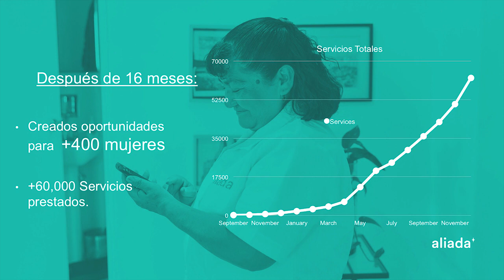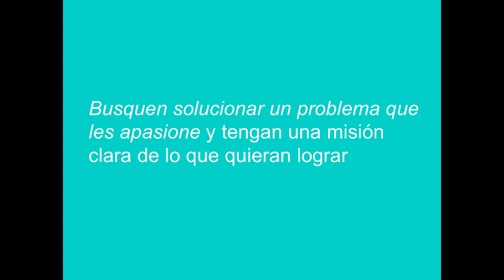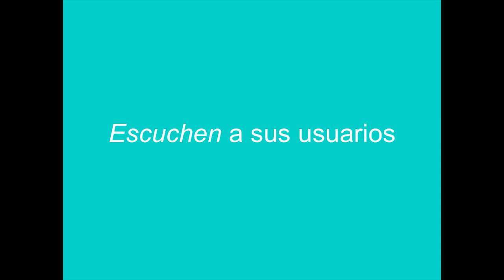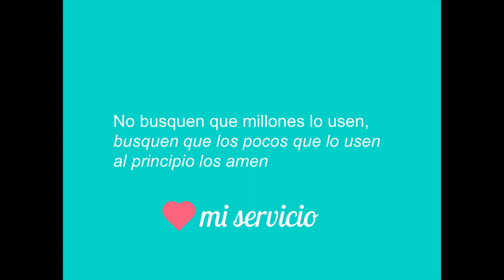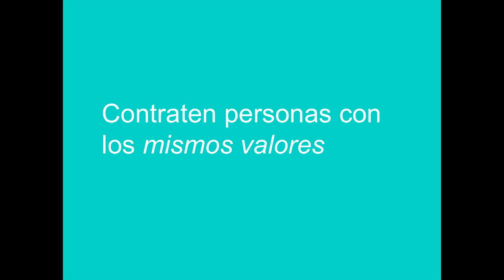Emprendiendo para cambiar vidas | Rodolfo Corcuera | TEDxMexicoCity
México es un país en el cual 29 millones de personas recibieron ingresos de alguna fuente informal. En el cual el 38% de los habitantes gana menos de $300 pesos al día. Dentro de este escenario, tenemos más de dos millones de mujeres que trabajan como empleadas domésticas en una industria no solo mal regulada, sino muy mal pagada. Rodolfo nos comparte su experiencia de emprendimiento en la cual nos da sus 5 consejos para obtener éxito en los negocios y con estos esfuerzos lograr un mejor país.

Es cofundador y director general de aliada.mx Aliada es una plataforma que permite crear el enlace entre las más de 2 millones de empleadas domésticas que operan en la informalidad y que tienen problemas para encontrar trabajos bien pagados, con clientes que necesitan un servicio de calidad y de confianza.
Aliada tiene el propósito de crear las oportunidades para cambiar vidas. Rodolfo es fiel creyente que a través de la economía colaborativa se puede crear un México sin pobreza en esta generación.
En el 2015 fue reconocido como Gifted Citizen en el festival de La Ciudad de las Ideas y al final del mismo año, fue seleccionado como Emprendedor Internacional Endeavor. En el verano del 2007 fue voluntario en África y aquí es donde descubrió su primer llamado para crear un mundo de prosperidad inclusiva.